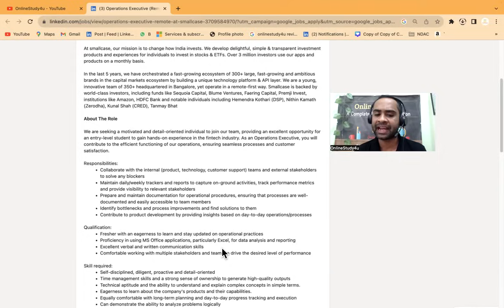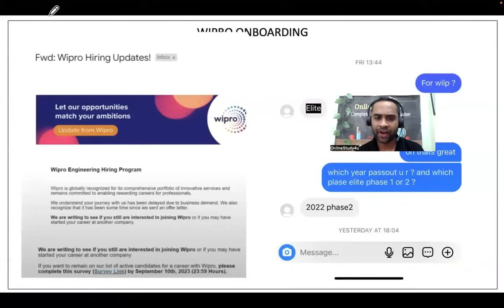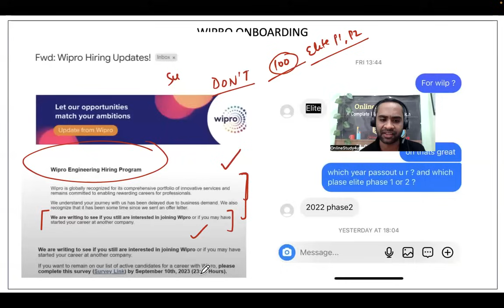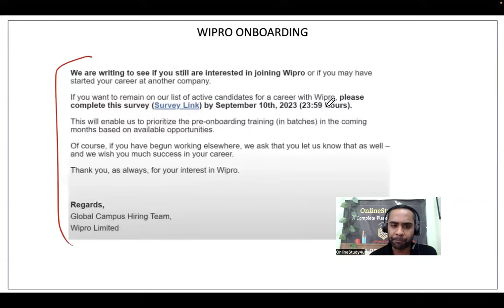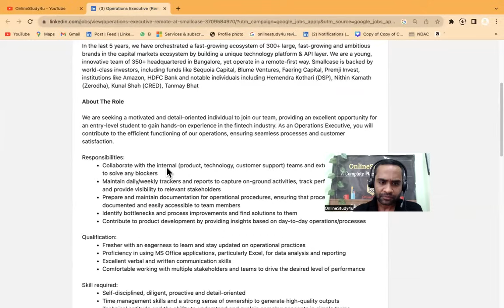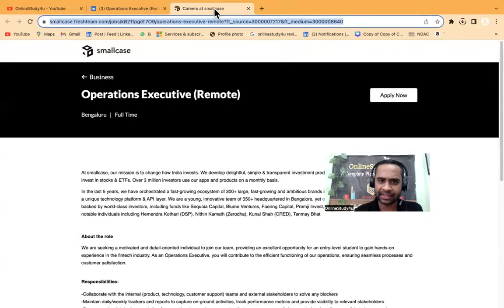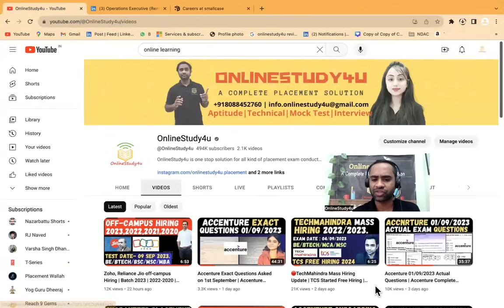🔴Wipro Finally started Onboarding Elite Candidates | SmallCase Hiring | Wipro Others Onboarding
TCS hiring
tcs hiring
software hiring
jobs freshers
fresher hiring
freshers hiring
Hiring freshers
STEP internship
product company
summer internship
off campus
freshers hiring
Hiring freshers
STEP internship
product company